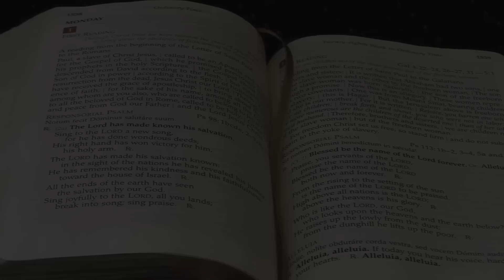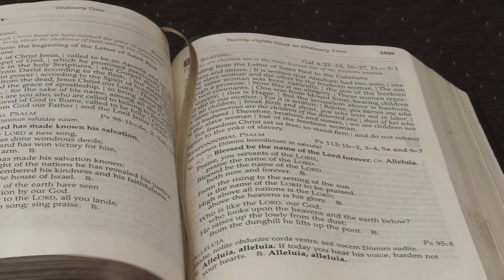Renovation Update #26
"I have truly gotten to know Jesus further through the people here at this parish...To show the love of Christ and to look at other people through His lens of love is to look someone in the eye and that's how my transformation started." -Kimmy Jones